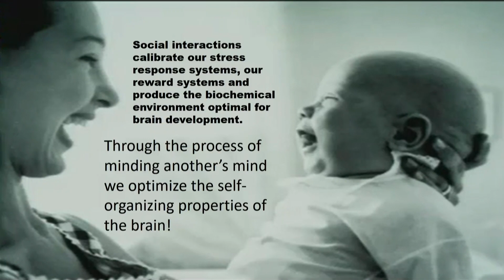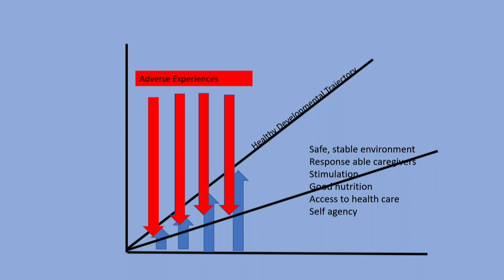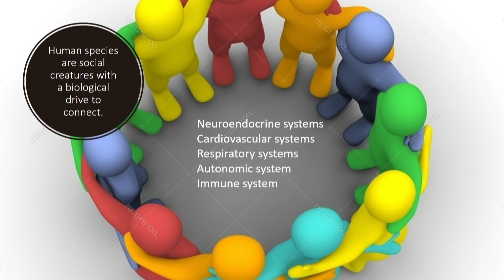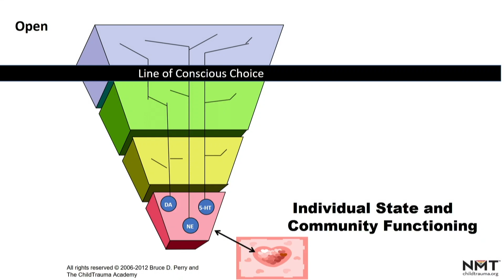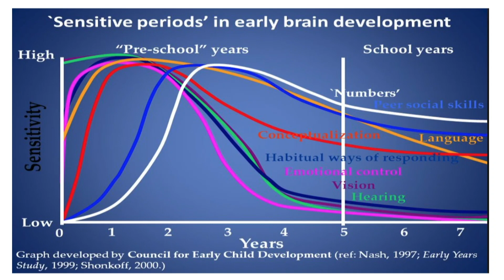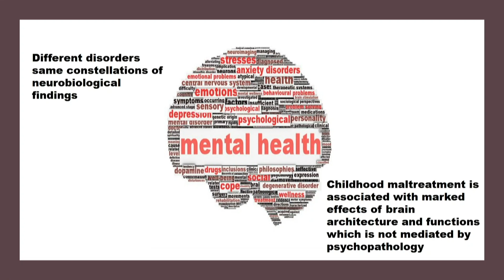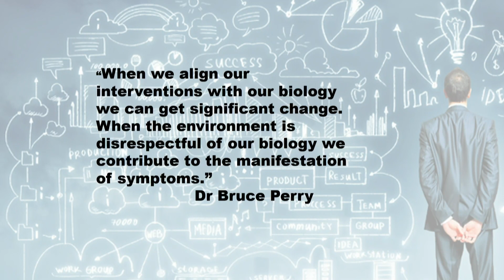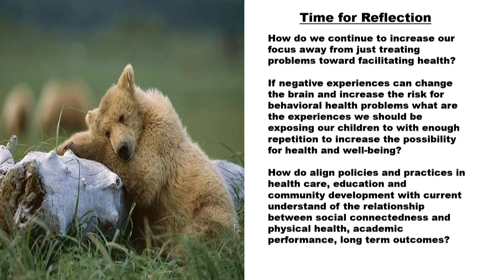18CHS - Friday Plenary - Jerry Yager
Jerry Yager, PsyD, fellow of The ChildTrauma Academy